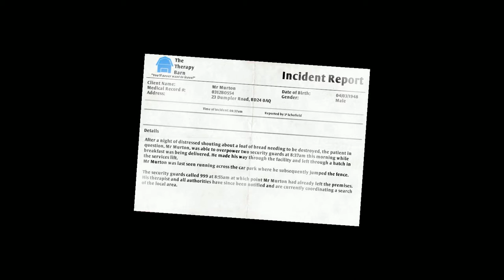I am Bread: Get'n Grilled - Part 10 - NoobScrubs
NoobScrubs are:
Derek
Patrick